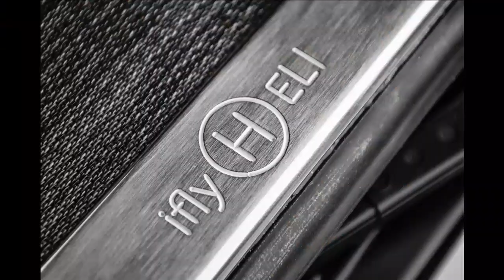VIP Airbus H130T2 UP CLOSE-Disruptive Innovation @IflyHeli-Amaris Super-Surfaces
Amaris Premium Aviation
251 Jetliner Court, Breslau, ON, Canada